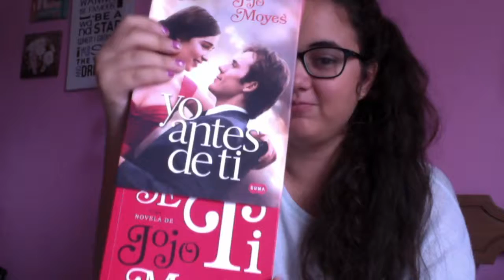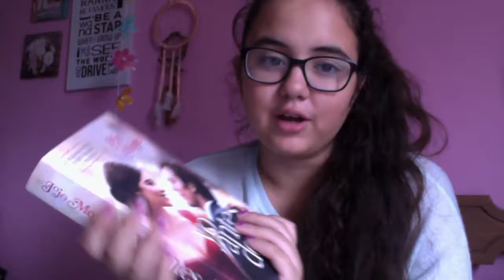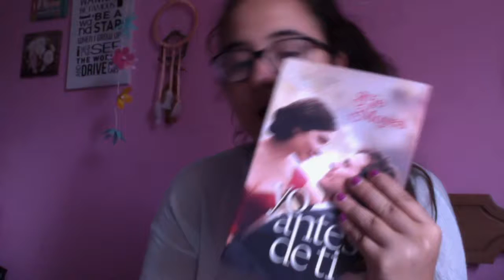Reseña Yo antes de ti - Booktube Perú